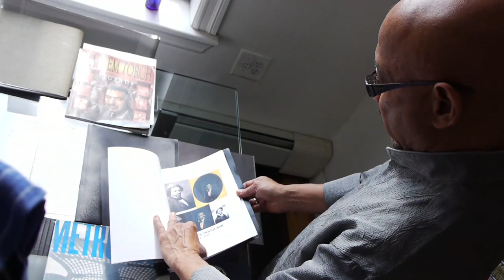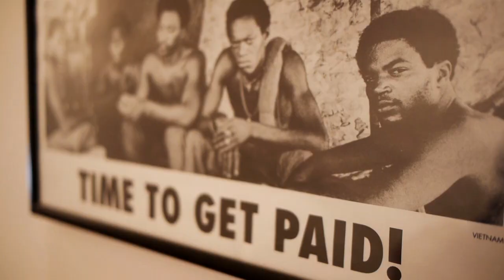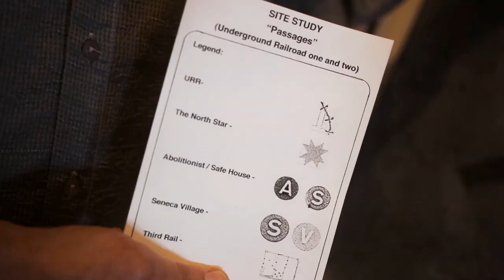Algernon Miller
From the exhibition, "The Global Africa Project," open at MAD from 11/17/10 to 5/15/11